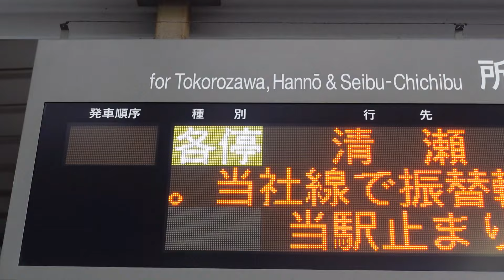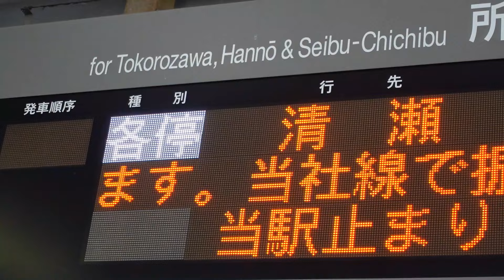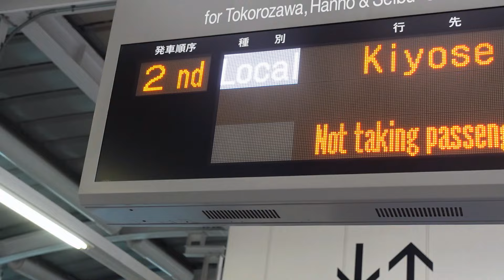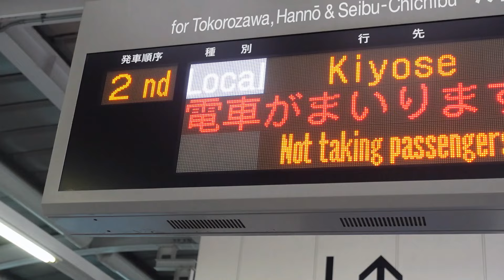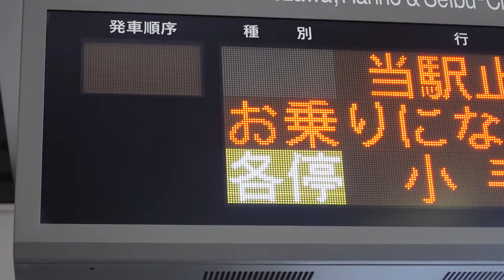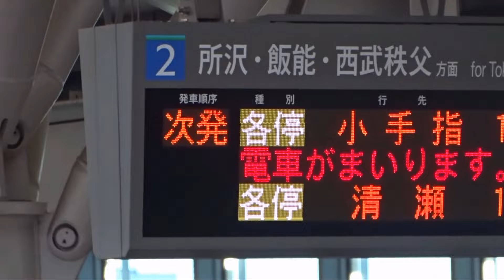【各停種別の色が】西武池袋線石神井公園2番ホームの案内表示器の劣化で各停種別のグレー色ではなく違う色に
西武池袋線石神井公園駅2番ホームの案内表示器において各停表示がグレーのところが違う色になっていました。なお途中で通常の各停種別カラーになりますが、また違う色になったりでした。
2番ホームは大半が各駅停車が停車する関係もあり、色が老朽化されてしまい、このような色になったのではないかとみられます。

3・4番ホームに関してはフルカラーLED化になっているため、1・2番ホームもフルカラーLED化にした方が良いとみられます。

※ちなみにこの各停種別の色が違う色になる案内表示器は2番ホームの中央の案内表示器です。